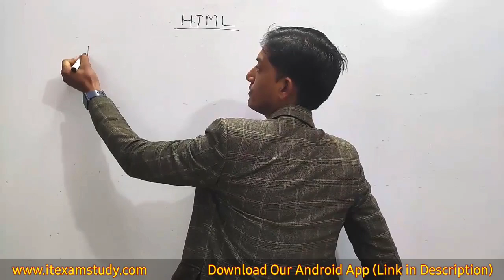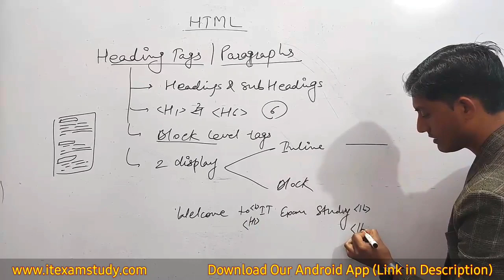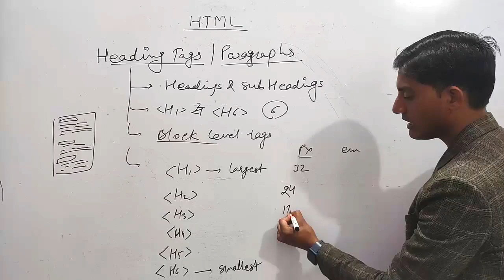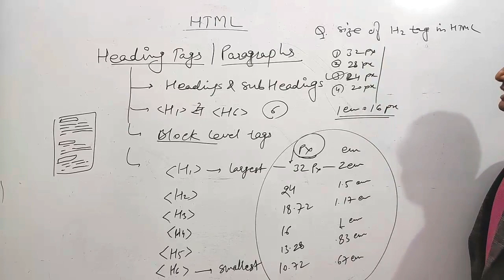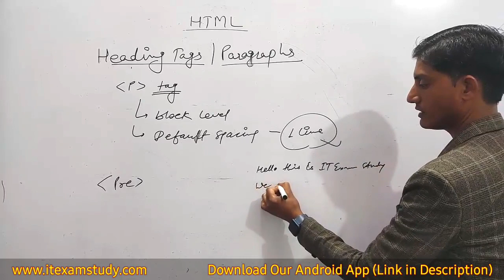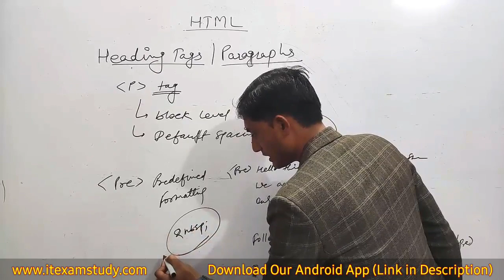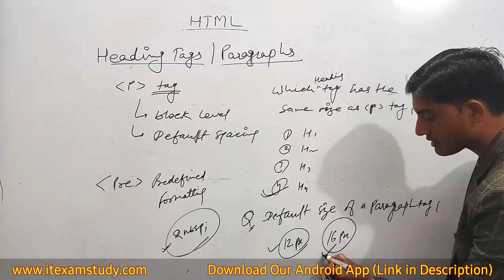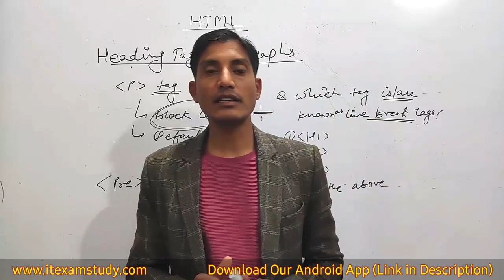IA Exam 2023 : HTML - Heading and Paragraph Tags | Informatics Assistant Suchna Sahayak Vacancy 2023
HTML - Part 4 : Heading and Paragraph Tags | Informatics Assistant Suchna Sahayak Bharti 2023 @ITExamStudy

HTML introduction
HTML Heading Tags
HTML Paragraph Tags
HTML Heading and Paragraphs
HTML Heading and Paragraph Tags
HTML for IA
HTML for Competition Exam
HTML for Competitive Exams
HTML for Informatics Assistant
HTML for Suchna Sahayak
Suchna Sahayak HTML
HTML for IA Exam
Suchna Sahayak Vacancy 2023

Welcome, Guys
This Channel is dedicated for the preparation of Competitive IT Exams.
Rajasthan IA Vacancy, Rajasthan Computer Teacher, Informatics Assistant, Programmer, Computer Instructor, Basic Computer Instructor, Sr. Computer Instructor, Computer Teacher, All other IT Exam.